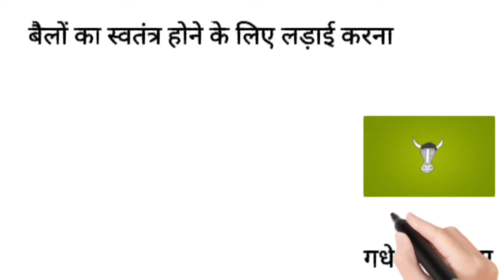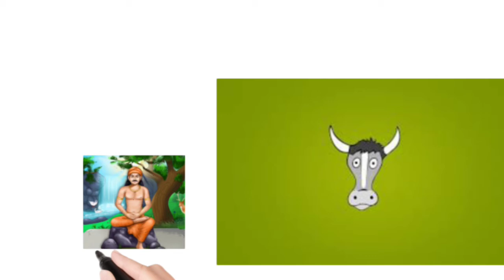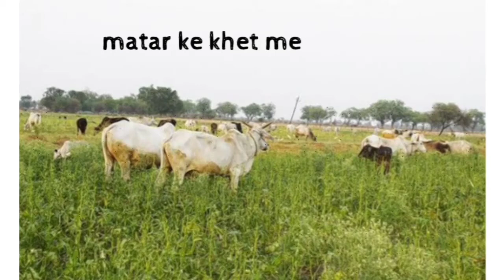Munshi class 9th hindi प्रेम चंद की दो बैलों की कथा